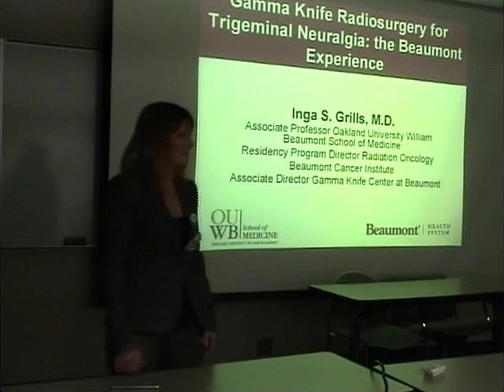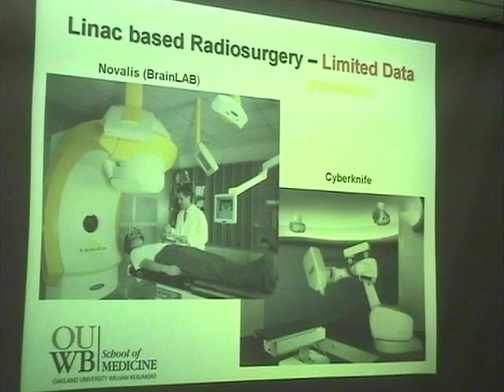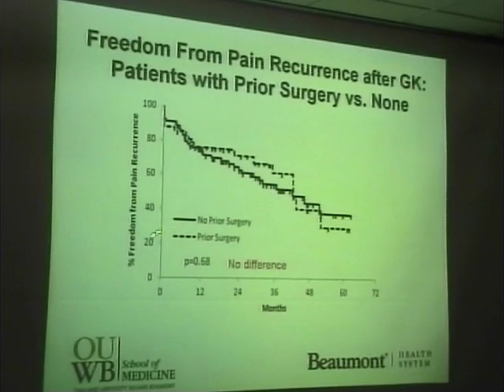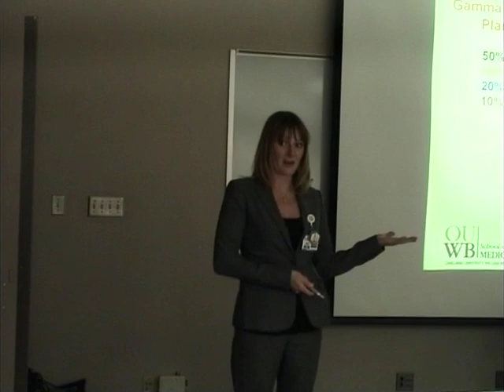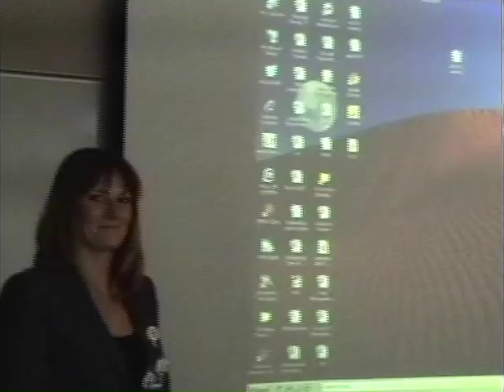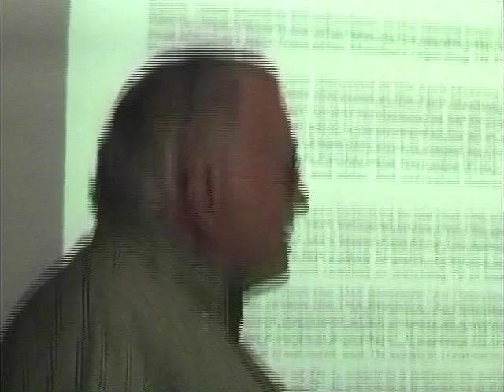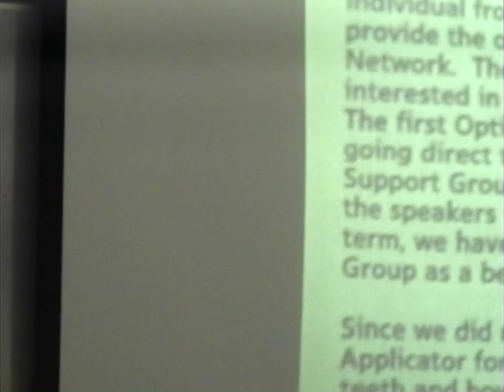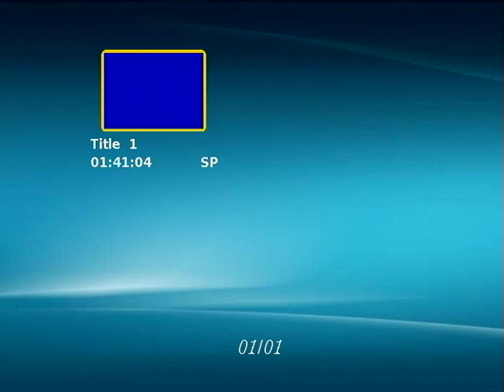TNA 5/8/13 - Dr. Inga Grills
Dr. Inga Grills -- "Greater Michigan Gamma Knife, LLC update"